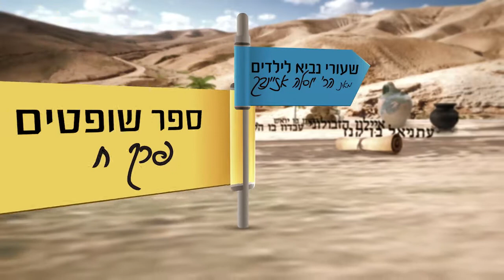הנ"ך בהמחשה לילדים - שופטים ח - הרב יוסלה אייזנבך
👈 סדרה מאלפת ללימוד הנ"ך עם המחנך פה מפיק מרגליות ר' יוסלה אייזנבך.